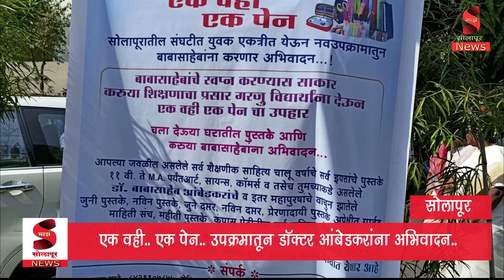एक वही.. एक पेन.. उपक्रमातून डॉक्टर आंबेडकरांना अभिवादन..